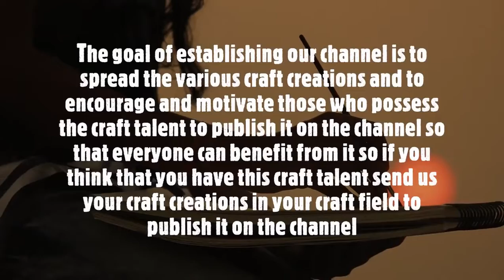Collect ideas for making hot chocolate balls on Valentine's Day, 10 amazing tricks to make hot choco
With Valentine's Day approaching, do you want to have a gathering of ideas for making hot chocolate balls on Valentine's Day? 10 amazing tricks for making hot chocolate on Valentine's Day easily
To celebrate Valentine's Day with a beloved friend, family, friends, follow the video and you will see an amazing set of preparations for Valentine's Day and making hot chocolate balls that you will like
See also, you may like it